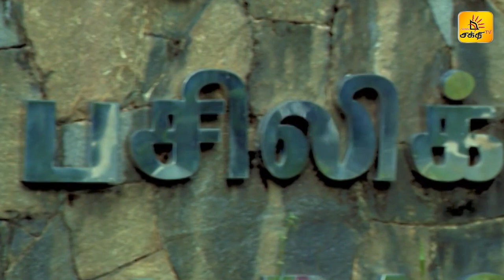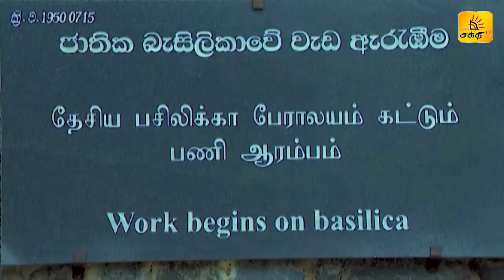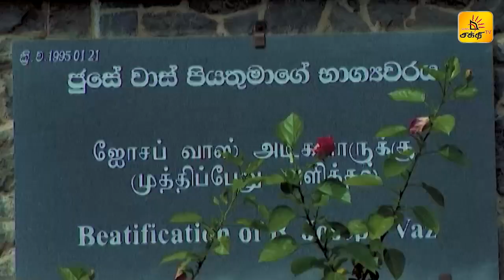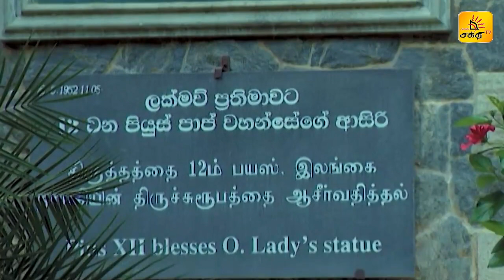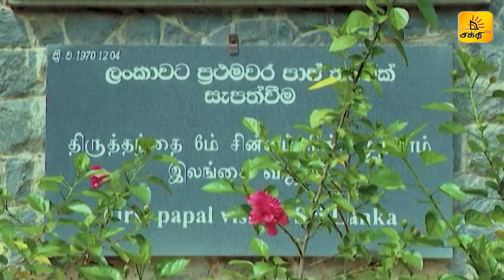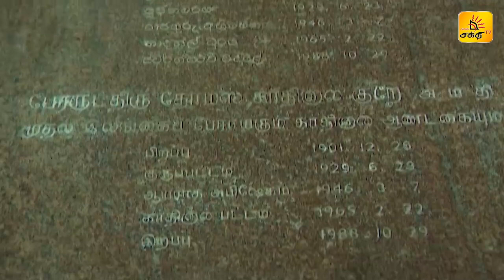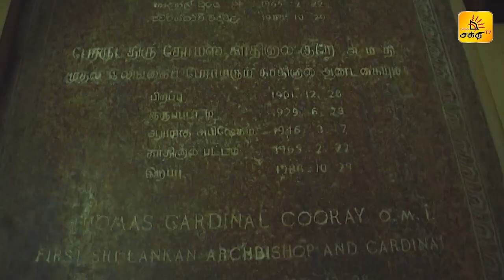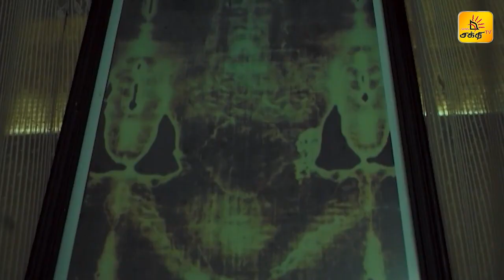''பசிலிக்கா'' இந்த தேவாலயத்தின் கதை தெரியுமா ? | பயணம் | Shakthi TV